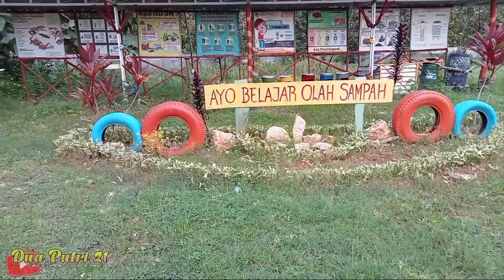indahnya suasana di tempat TPA Madura Pamekasan